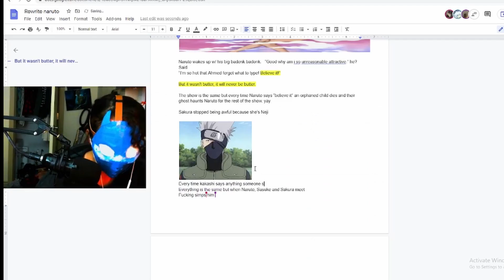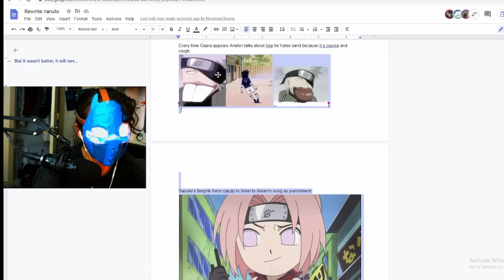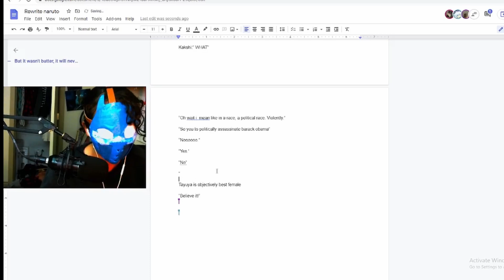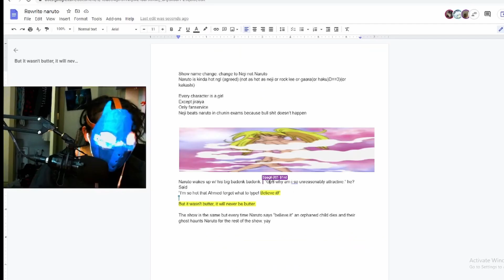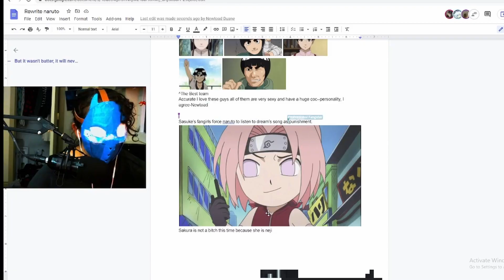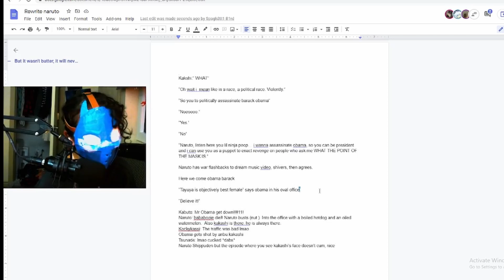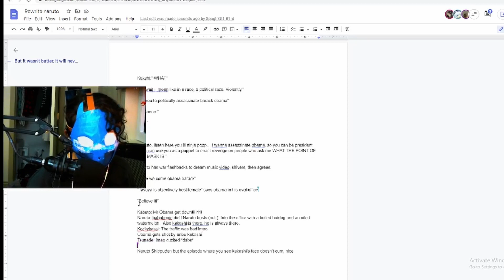i rewrote naruto with possibly the most chaotic people i know...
hecccc, jack was excited for this video i cant believe i ran out of time 😫
i'll time manage better next time i promise ;)

Oh wait this is supposed to be about my Thanksgiving Photoshop Competition.  Or shall I say CHALLENGE?  Or perhaps a DISCORD COMPETION, what i am i saying those happened years ago, in youtube time anyways. So yeah!  Me and the homies and @Spag3tt1 B1rd and @Professional Fangster had some BLAST and now it's on the internet forever.

naruto shippuden is something neat, ever heard of the new boruto episodes?  crazy.  but not crazier than ludwig leaving Twitch.  Nah that guys crazy.  Also not crazier than Quakity, jsclatt, or our lord and savior Faline San.  All respectable content creators.  And also Grizzly and his collab with Ranboo and Tommyinnit.  that's cap for sure.  kinda like HILARIOUSLY dubbing anime with your friends.  much funny. much hahaha, funny compilations 2021